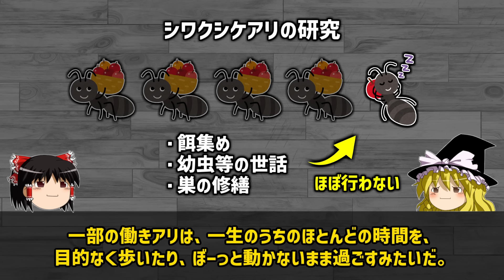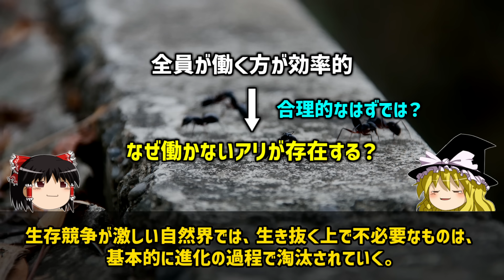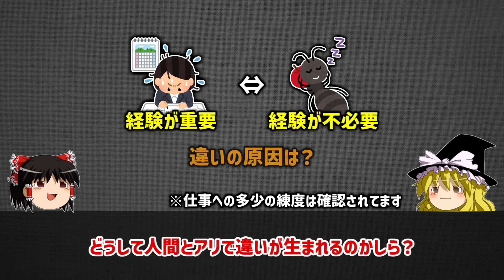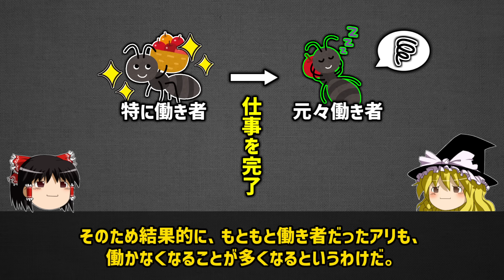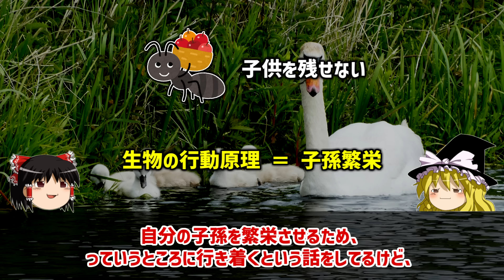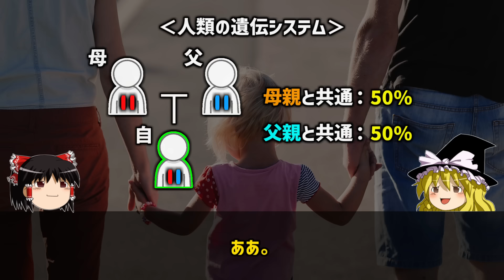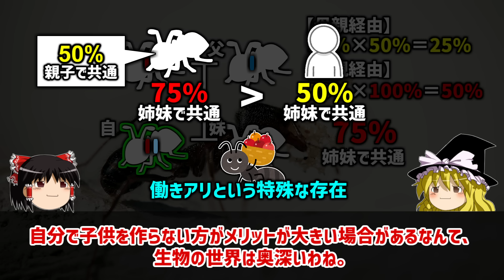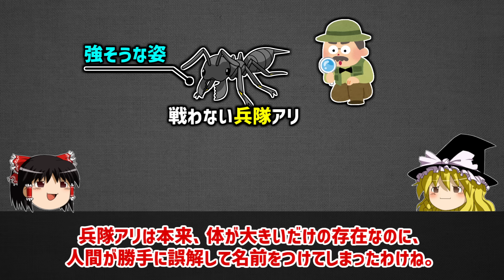なぜアリの社会には怠け者が必要なのか？【ゆっくり科学】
今回は、働かないアリが果たす重要な役割について解説しました。

●関連動画
なぜアリは1mmにも満たない小さな脳で、合理的な行動を選択できるのか？

活動を純粋に支援したい方向けのものとなっております。
このチャンネルの基本コンセプトは
「誰でも」「無料で」科学知識に触れられるようにすることにあるため、
基本的に、メンバー限定動画などは作る予定はありませんm(_ _)m
いただいたお金は、活動資金として大事に使わせていただきます。

●目次
00:00 導入
03:02 働かないアリの役割
08:03 勤勉さに違いが出る理由
10:53 小まとめ
11:37 働きアリはなぜ働くのか？
13:36 働きはなぜ生まれた？
18:50 戦わない兵隊アリ
21:30 まとめ